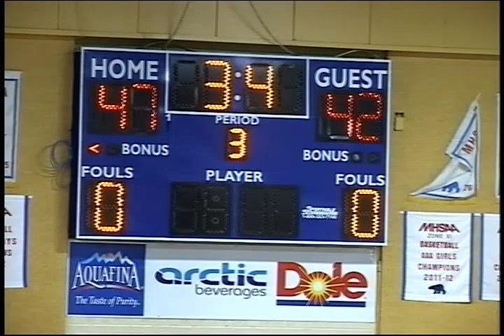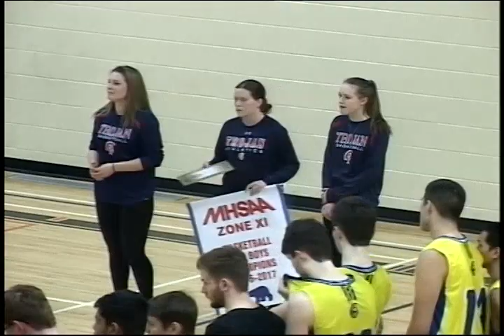Senior Boys Basketball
MBCI Spartans vs. RD Parker Trojans